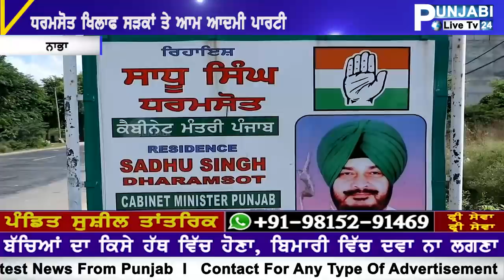ANMOL GAGAN MAAN ANGRY